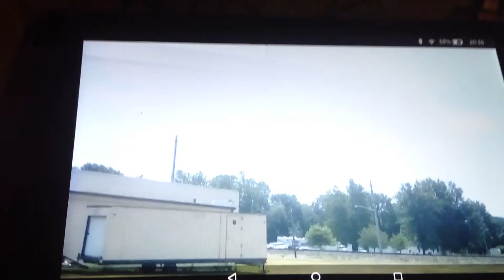NS 206 with SD-70 ACe with missing paint!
This was a short 206 with the cool part at least I believe that the pain just weared off